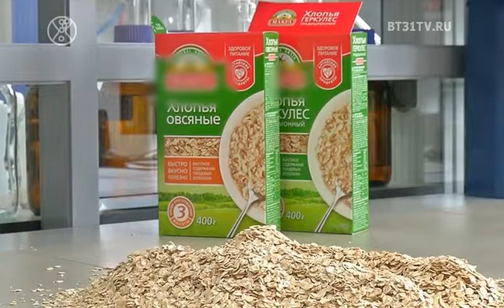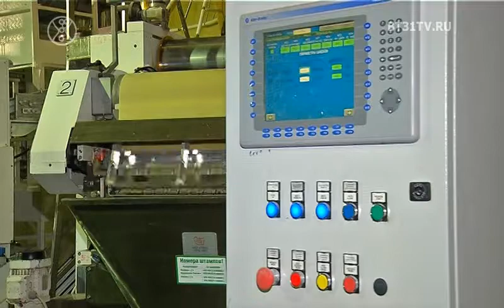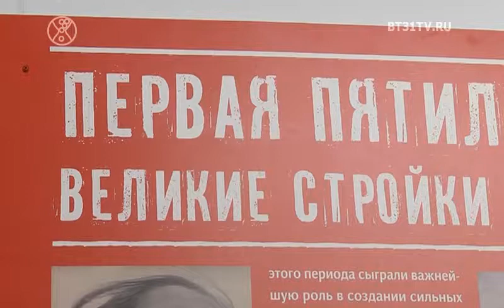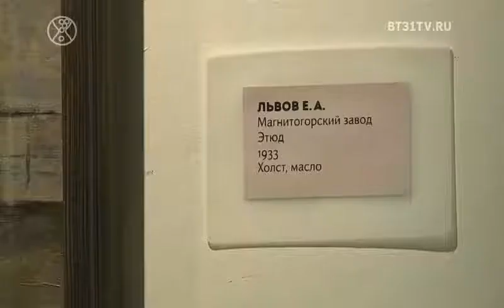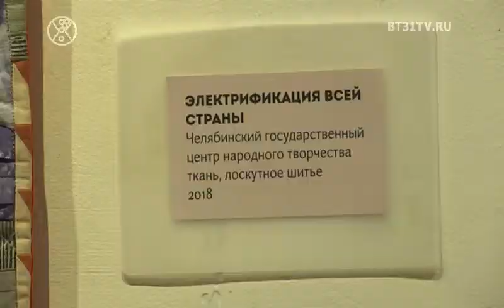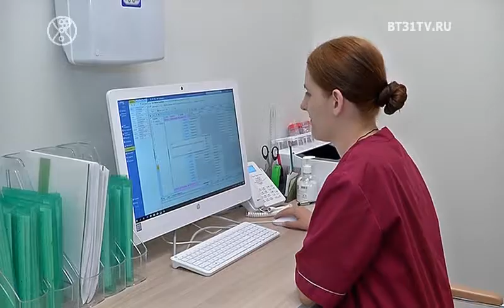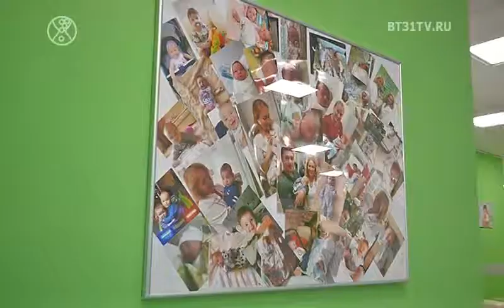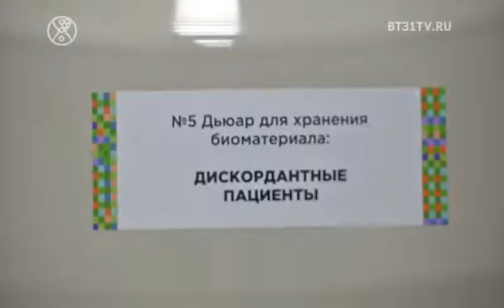Beautytime выпуск 1586 (эфир от 23.07.2019)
Смотрите в этом выпуске:
О полезных свойствах злаков;
Выставка "Первая пятилетка. Великие стройки Урала";
Праздник ЭКО в клинике "Источник";
BACKSTAGE с фотосессии новой коллекции осень-зима 19/20 в формате NoComments.